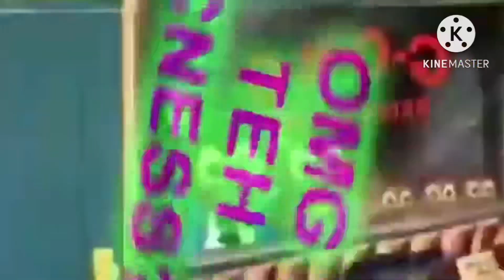Sparta Tera Side By Side (Awesome Video)